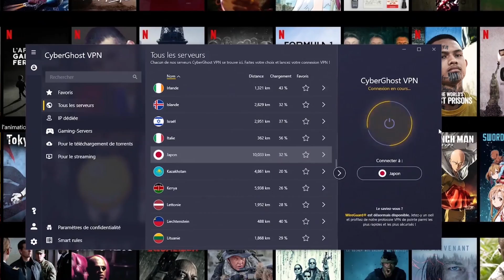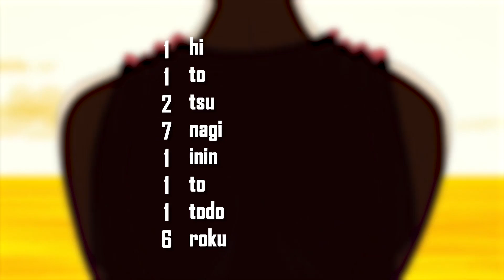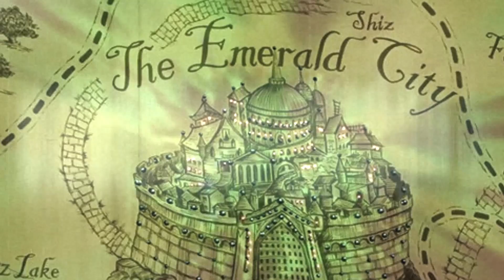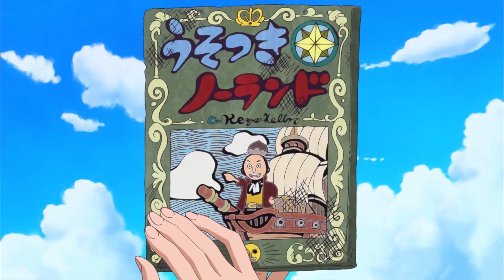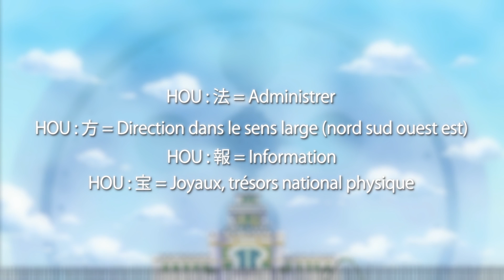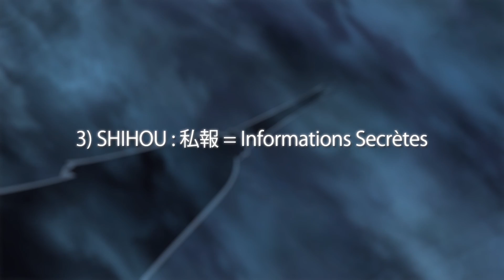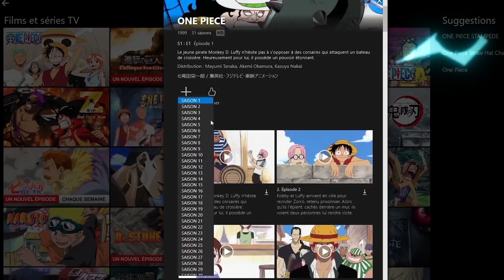L"EMPLACEMENT DU ONE PIECE ET L'HISTOIRE DU MONDE - Version Française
FAQ/Questions récurrentes :

*Vous êtes quoi ? : Deux frères jumeaux
*Vous avez le brevet ? : On a 23 ans
*Vous connaissez ONE PIECE ? : Depuis nos 10 ans, soit 13 ans.
*C'est quoi cette musique endiablée d'intro et d'outro ? : Opening 9 et ending 14 composés par Louis Bellamy pour le Mont Corvo
*Sexy ton T-shirt, il sort d'où ? : De notre boutique (le lien est en haut), on y trouve plein de goodies originaux réalisés par les artistes (cités en haut)